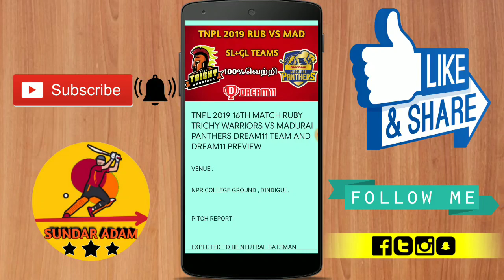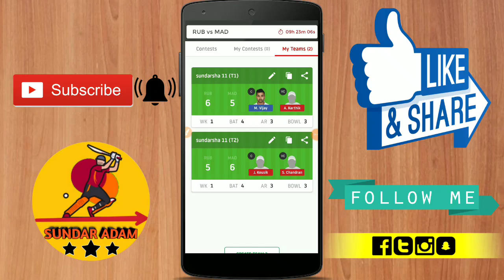RUB VS MAD Dream11 | TNPL 2019 | Ruby Trichy Warriors Vs Madurai Panthers Dream11 Prediction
This video helps to know about RUB VS MAD Dream11 | TNPL 2019 | Ruby Trichy Warriors Vs Madurai Panthers Dream11 Prediction